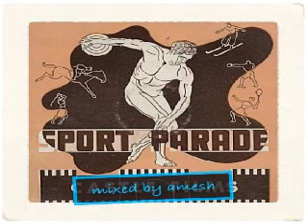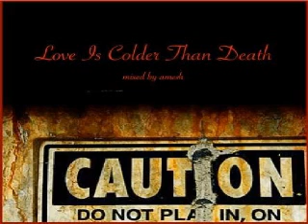Alex Meshkov - Live @ Mix Club 16.06.07